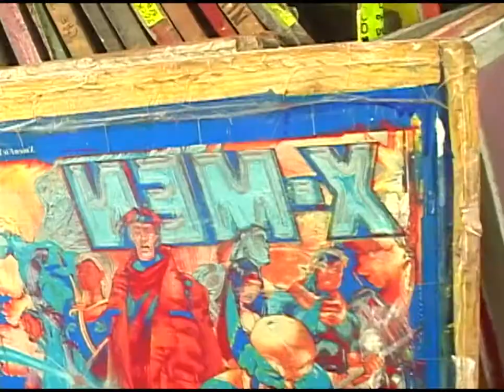Trailer: A historical documentary about Mexican T Shirts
Hi, we are Alejandro, Salvador and Jesus, Mexican collectors and sellers of vintage t-shirts (Gold Diggaz and Witchfinder). We are making a documentary series about the diverse collectors of vintage t-shirts in Mexico to document the history of Mexican apparel, more specifically, the Silk-creen printing on t-shirts made in Mexico and other countries, and their impact on Mexican society both in the casual consumer and the avid collector. By doing this work we are not only telling stories through t-shirts from different perspectives, but also rescuing and documenting designs that were previously unknown to the public eye. And thus providing them the place they deserve as a symbol of the history and identity of Mexican culture.

Due to the nature of the work, a professional production is required, in addition to this, professional video crew will be hired for the realization of the mini-series. It will be filmed in analog DV and Super 8 video format. Plus the coverage of expenses from the production team to move to the different cities where the collectors and artists are located. That is why we ask for the support of the inside and outside the vintage community to help us achieve the fundraising goal and be able to continue telling the enigmatic story of t-shirts made in Mexico, the artists behind and the collectors who preserve this art.

The mini-series will premiere in mid-December 2022, whether or not the fundraising goal is reached. This project is NON-PROFIT, and no income will be received from this fundraiser.

HELP US FUNDRAISING THIS PROJECT. We would be deeply grateful.

Camerawork by Dom Díaz
Produced by Witchfinder and Gold Diggaz